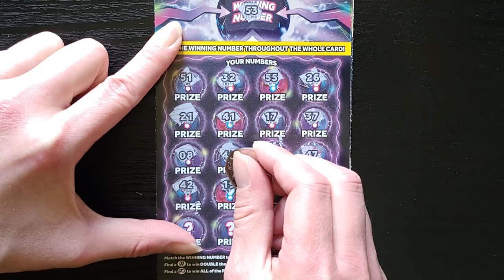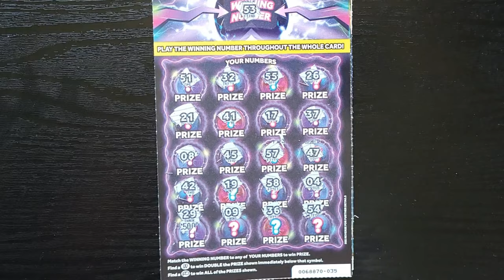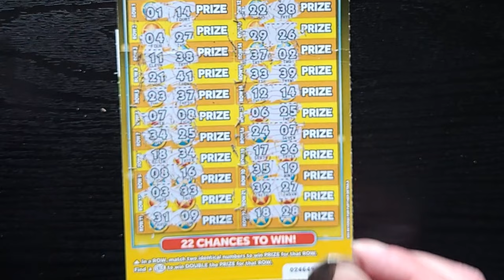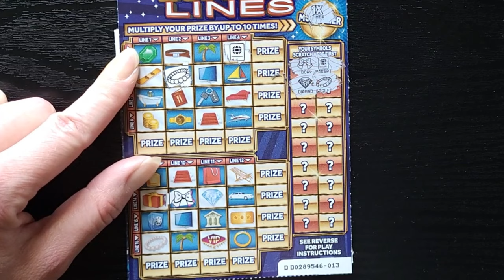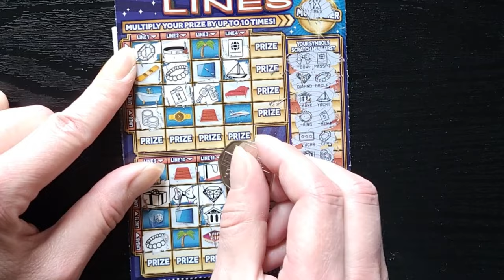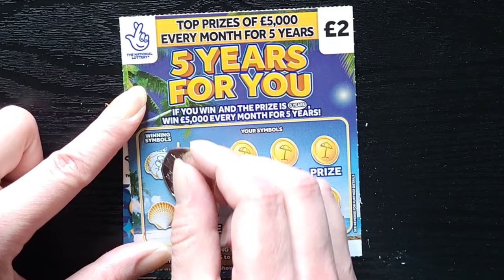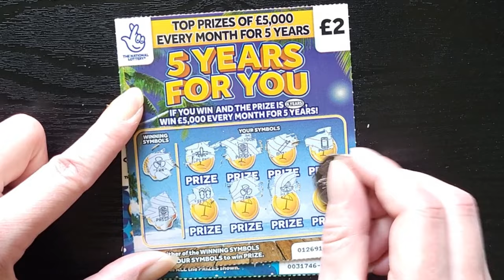£16 Mix of National Lottery Scratch Cards ASMR Scratchcard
£18 Mix of Scratch Cards

In play -
£5 - Prize Portal
£5 - £500 Loaded
£3 - Luxury Lines
£2 - 5 Years For You

0:00 Prize Portal
1:05 £500 Loaded
2:50 Luxury Lines
5:31 5 Years For You
6:19 Good Luck